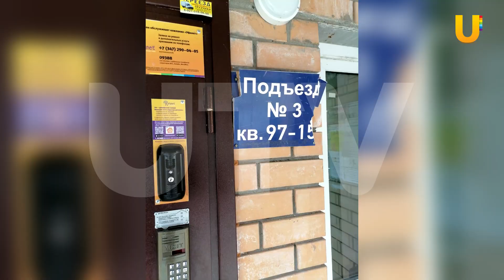Пьяный мужчина наказал «дерзкий» подъездный указатель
Под Уфой, в жилом комплексе «Михайловка Green», пьяный мужчина, едва стоящий на ногах, сломал табличку с указанием номера подъезда и квартир. Вандал попал в обзор камеры «Умного домофона» компании «Уфанет».